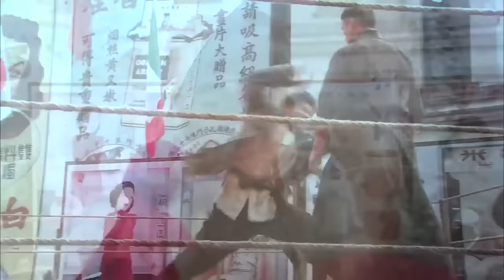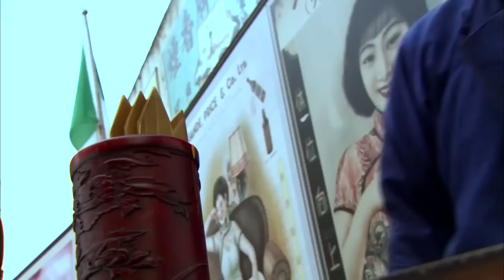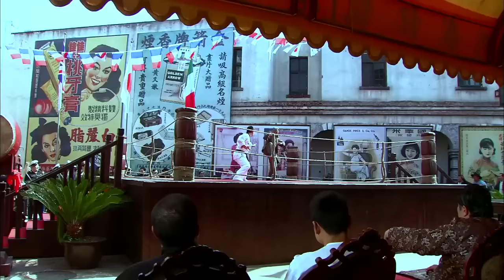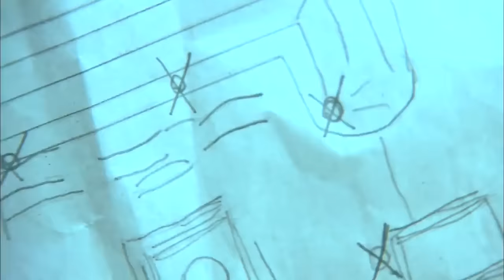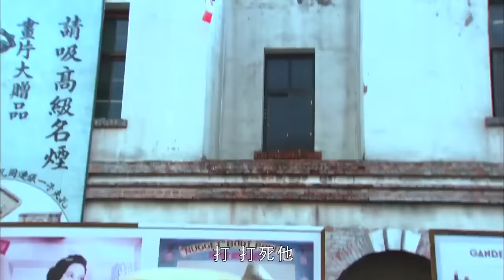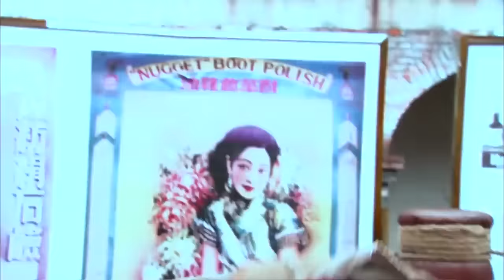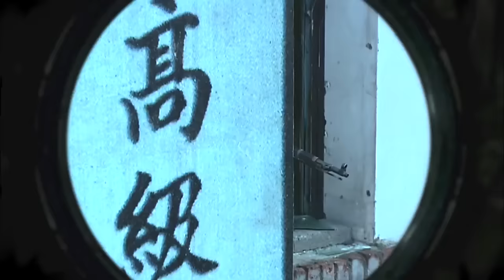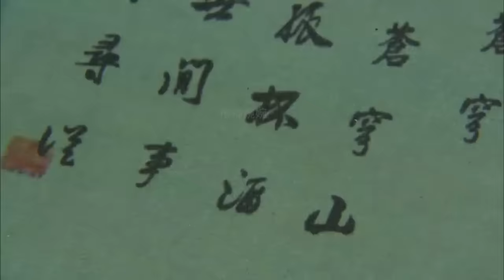拳王爭霸賽！日本空手道高手出暗器也不敵中國功夫 ⚔️ 抗日 | Kung Fu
JJBDZZ